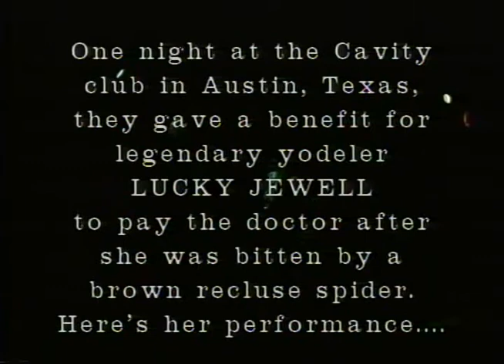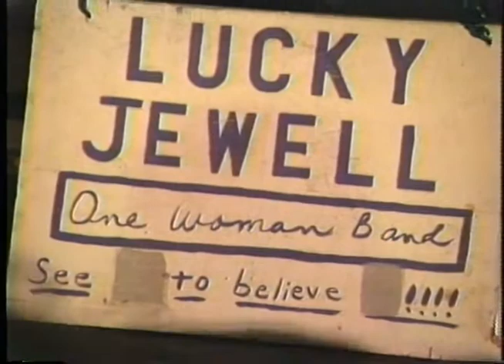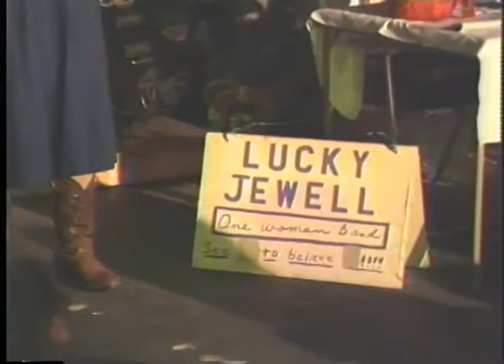Lucky Jewell, Yodelin' Legend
If you ever walked down Sixth Street in Austin, Texas in the 1980s/'90s, you may have heard Lucky Jewell singing her songs. One night in 1991 at the Cavity, a punk dive, they gave a benefit to help her with medical expenses and she put on a show that was different for the venue.